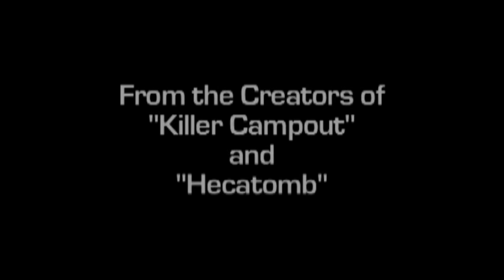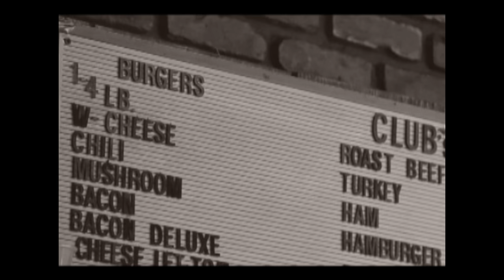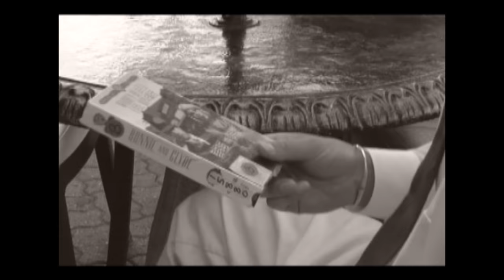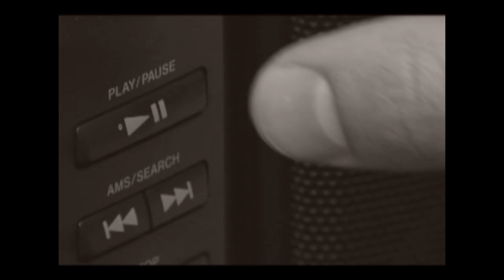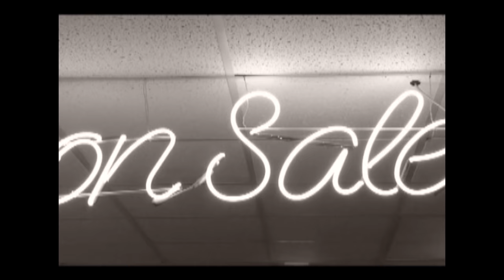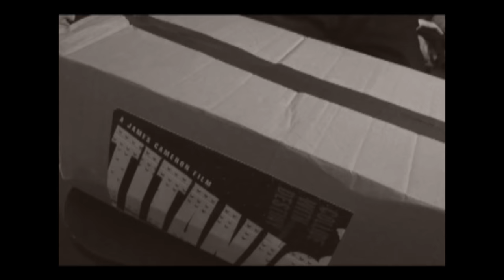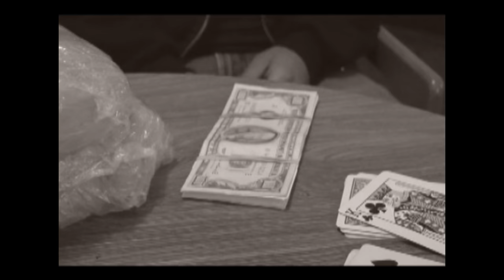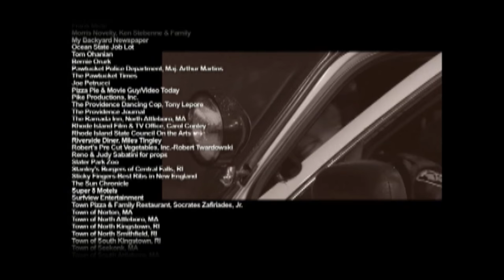"Solitaire" starring Marilyn Chambers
@RandAlanStudios       Also watch  our feature Hecatomb
           Watch the full Trailer like 2 minutes. Then you will really want to watch the entire coming of age story written by Victor Franko in South Attleboro MA it really is his best work. Winning Best over all at the New England Film festival in Newport RI in 2008 Great work  Frank